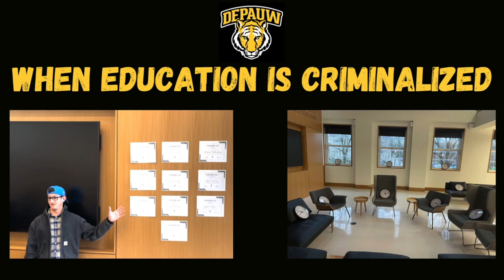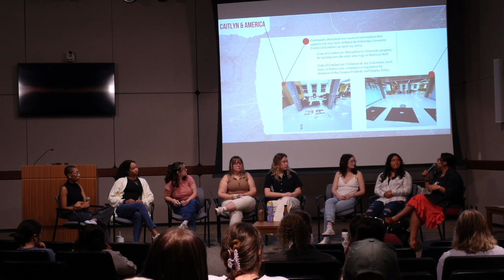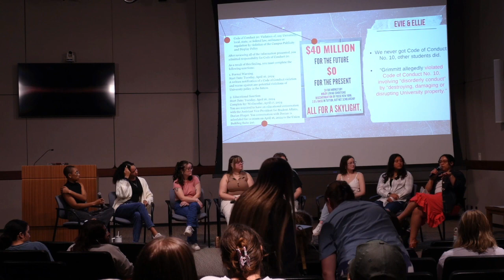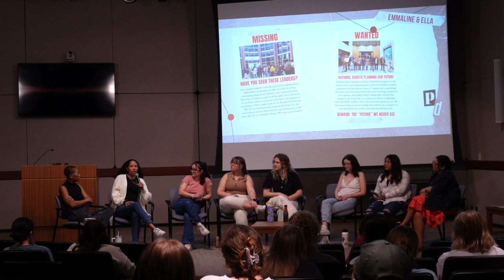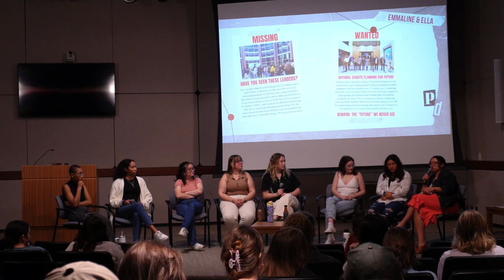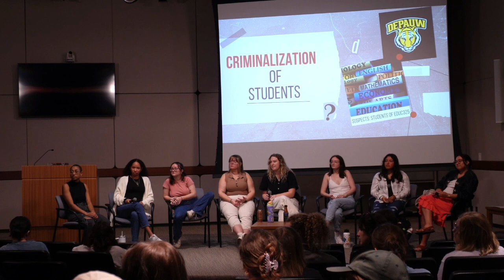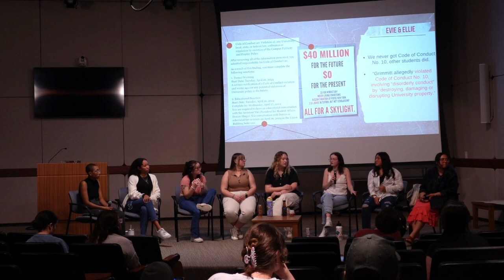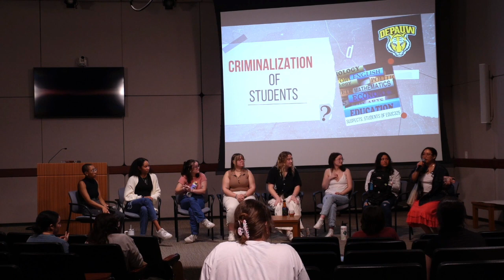When Education Is Criminalized: DePauw University Student Panel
Four days after successfully completing a required course assignment on April 5, 2024, one student was contacted by DePauw University’s Chief of Police requesting a meeting to discuss “the posting of signs in Harrison Hall.” The police had surveillance recordings of the student - a Black woman -  putting letter-size flyers on various tables throughout the first and second floors of Harrison Hall. No other students were questioned by police during the “investigation,” although one other student was questioned on an unrelated matter. However, most of the remaining class was sent to community standards and received various “sanctions” for violating the student code of conduct. Some students, however, only received an informal, verbal reprimand.

The police never contacted the class' professor, Derek Ford. The university denied his attempts to take responsibility for the project, none of which created any damage or extra work for janitorial staff, contrary to what a Student Affairs administrator claimed.

The entire university was outraged, as this kind of disciplinary action was unprecedented. In response, the class hosted a student-organized forum to tell their experiences and share the truth about what happened and to answer questions (including one from an administrator who tried blaming the students for an anti-choice banner placed on campus). Facilitated by the Democratic Socialists of DePauw, the panel shows the students not only learned about but lived the history of U.S. higher education, although this was not taken into account during their punishment.